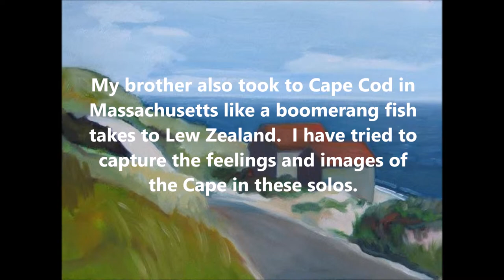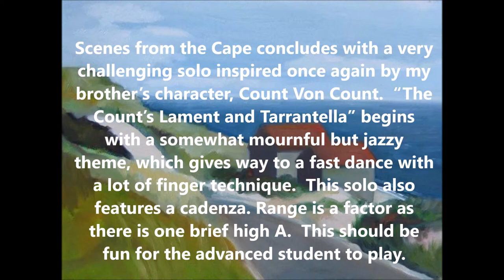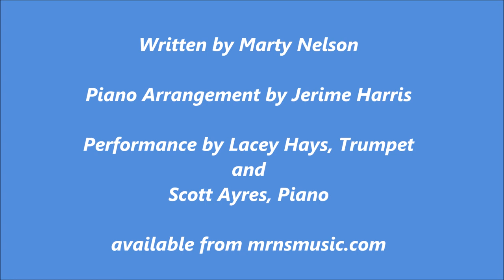Plange Contelui si Tarantella Solo for Trumpet and Piano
Plange Contelui si Tarantella is from a collection of beginning to advanced level solos for Bb Trumpet and Piano entitled "Scenes from the Cape."  It was written by Marty Nelson with piano arrangements by Jerime Harris. Available for purchase at mrnsmusic.com. Painting by Jan Nelson.